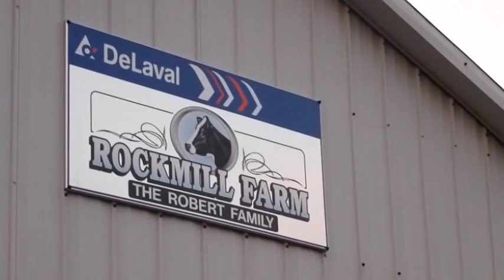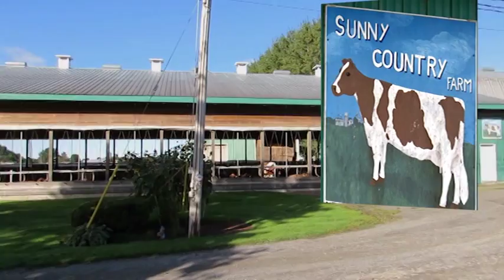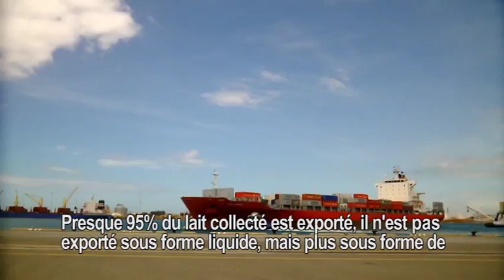Une même filière, deux modèles différents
Les étudiants en formation agricole BTS ACSE, au CFTA de Montfort sur Meu en Bretagne, vous présentent leur stage étranger.